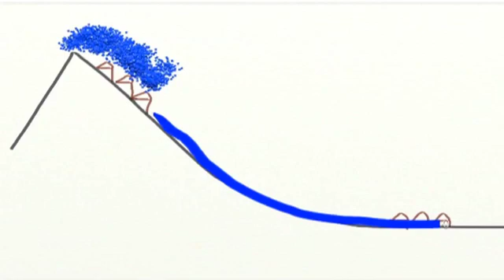Climate Change Adaption in Nepal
Shows effects of Climate Change on Himalayan Communities and downstream.  People making plans to adapt in thousands of villages across Nepal.  Coordinated by Rupantaran, a new social enterprise filmed by CLEVEL during February 2012.

Over the last decade, with support from the government of Nepal and the UK's Department for International Development, Nepal's livelihood and forestry program has worked to improve forest use by rural communities. A focus has been on the development of community forest user groups. These inclusive village organisations access land through innovative agreements with the Department of Forestry.

"The achievements of the Livelihoods and Forests program are many. I guess for me the main ones would be their ability to reach down to the poorest and the most marginalised, and to be able to build social capital and in these communities. They have taken community forestry to a new level. We don't have anything like it in Europe. The South American's can't touch it and LFP have played a major role in that development."

Since 2001, the Forest Program has worked with around 3000 forest user groups and most recently this work focused on climate change adaptation.

"Communities across Nepal are having to adapt to climate change, which means shorter monsoon season and more intense rainfall. This is affecting other communities in the mountains as the river runs down towards to lowlands of South Asia. It affect the lives of millions of people, who feel the effect of severe drought and floods."

A main achievement has been the climate change adaptation plans, at both local and community-level. The program has helped the communities draw up about 300 local climate change adaptation plans and 1500 community-level plans. Climate change adaptation planning has covered 15 districts in Nepal and has involved 2.7 million people and more than 70 organisations. The plans have been developed through a network of facilitators and regular workshops share best practice with the many program partners.

"Today we are organising a workshop for consolidating all the learning from the beginning by preparing local adaptation plans."

The plans are already being implemented. One the best examples are the river checkdowns, which are reducing erosion of river banks. The program is also helping build rain water harvesting ponds. These regulate the flow of water and create a reservoir for the community's. More than half of the households the program works with are considered vulnerable.

Assistance comes in former emergency funds and support for new income generating activities.

"Not only are they organised, but when money comes into these communities, they know how to manage it and they know how to put it to work, so that the poorest of the poor benefit from that."
"A lot of organisations have actually helped this goat farm, including LFP through its climate change adaptation plan. The social benefits of this cooperative goat farm is that people involved have a livelihood, they have an enterprise and they are earning money from it."

Work on climate change adaptation has been happening in a handful of districts. It's a very significant achievement, with the potential to rapidly expand.

"Okay, we have got the plan people are ready to implement with the right investment, so we are committed to support people to improve their lives to this climate change adaptation in the long run."